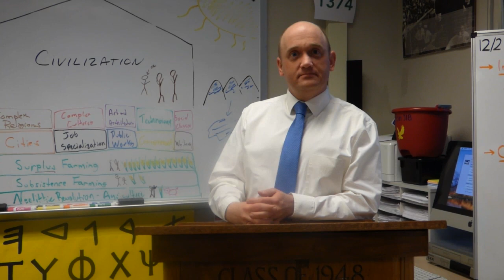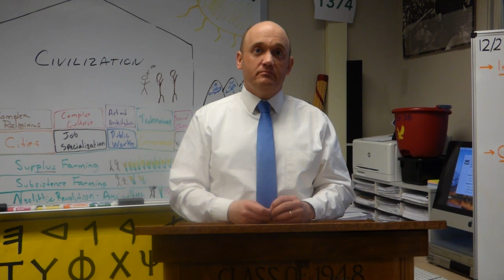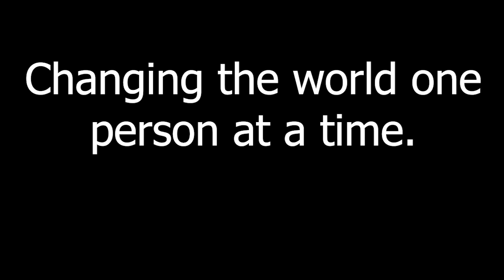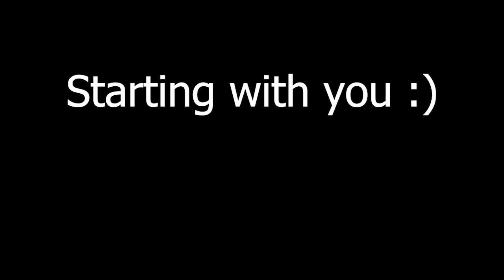CHANGE: The Documentary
Hey guys! I know I haven't uploaded in forever, but here is what I've been working on for the past 6 months. This documentary that I made in collaboration with my high school's CHANGE program (you'll learn all about that in the doc) is my last short film as a high school student. I hope this documentary makes you think. That's all. Happy watching and thank you to everyone who made this happen!

Cast:
Michael Lobuzzetta
Caleb Patterson
Larry May
Kaelin Lamberson
Glen Graham